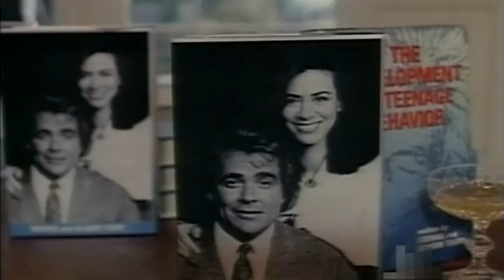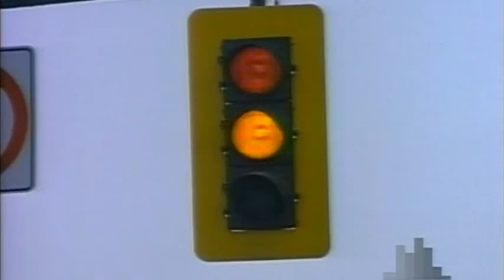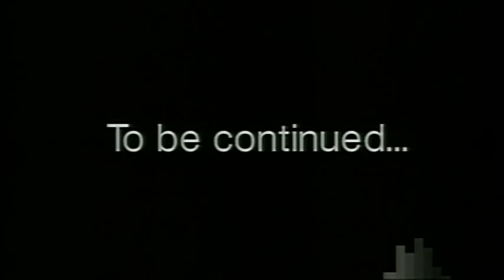Pilot Episode: Dude (Part 1)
This is the first episode of the first season (or pilot)
Named : "DUDE" (part 1 of 2).

(If you don't know Neon Rider, it is a series about a psychologist/writer that
decides to buy a ranch and spend his life helping troubled teens.)

Michael realizes, to keep his sanity and find himself,
he must leave his wife. To complicate things, Micheal finds a
naked 16 year old girl in his bed. AND While visiting his parents, Michael
ends up in court and his life changes forever.

Cast:
Winston Rekert
Antoinette Bower,
Shelagh McLeod,
Max Margolin,
Janne Mortil,
Samuel Sarka,
Peter John Willams,
William S Taylor.